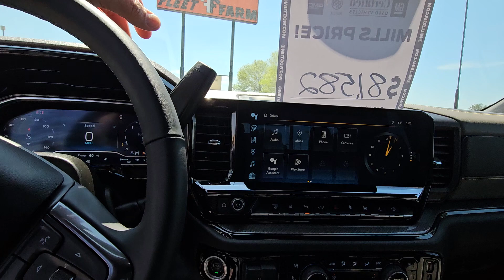24 zr2 mills gm